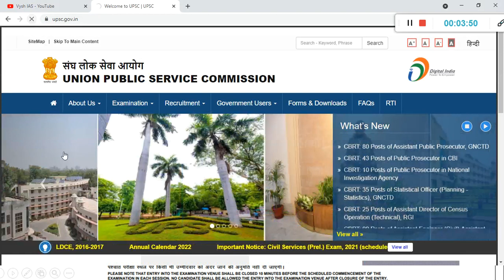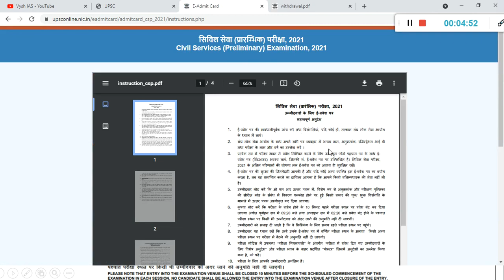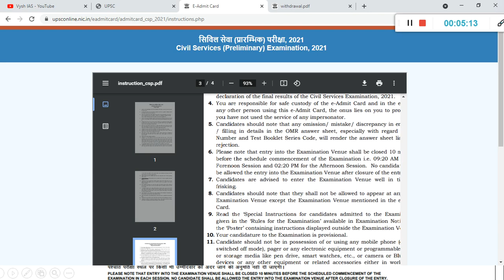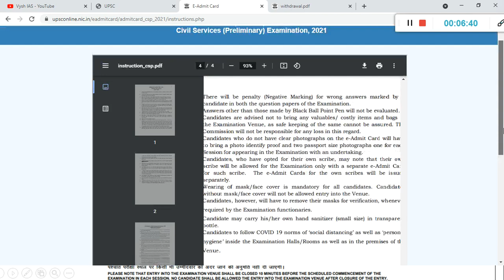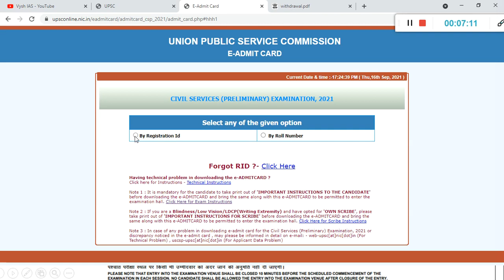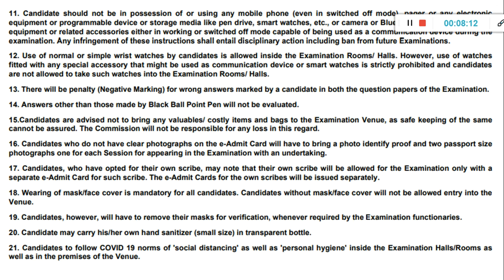UPSC 2021 ADMIT CARD RELEASED | UPSC PRELIMS ADMIT CARD RELEASED | UPSC PRELIMS HALL TICKET IS OUT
HOW TO DOWNLOAD UPSC PRELIMS ADMIT CARD

2021 UPSC TEST SERIES AND TIMETABLE

2021 ASPIRANTS (watch in this order)